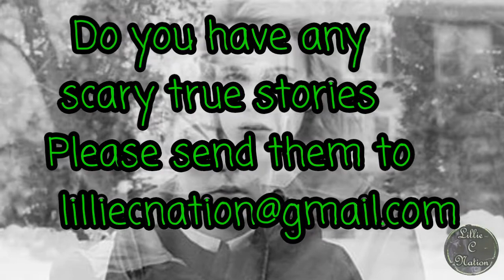A True Scary UFO Encounter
The fear of the unknown is something most of us face everyday. But what about the fear of what is out there? For your pleasure tonight A True Scary UFO Encounter!
Welcome to the Campfire tonight we have for you a tale of two sister bound together in every way possible. So Please join me and Duchess Dark as weave a story that may haunt your dreams!

Welcome My Lovely Lilies to The Shakawen Tatetob (The Nation of
The Four Winds) We have a brand new entry to The Nation today. Remember to bring your dreamcatchers along... and let me be your beakon of light as we pass through this valley of horror and follow me as we delve into these tales that will haunt your very soul! And Until Next Time Sweet Dreams My Lovely Lilies Hidden In The Nation Of The Four Wind!

Featured Narrators:

* Story *
My Sister Was Murdered & She Won't Shut Up About It!

☆ Instagram • lilliecnation

◆ Music ◆

Lakota Sioux Woman Power Song

I do not have copyrights, I acknowledge that I did purchased this from Amazon and this was purchased by me especially for the intro and ending.
Also many pictures were obtained from Google |•http |•pixabay.com• | and I acknowledge that I do not own them do own copyrights to them nor do I make money off them!